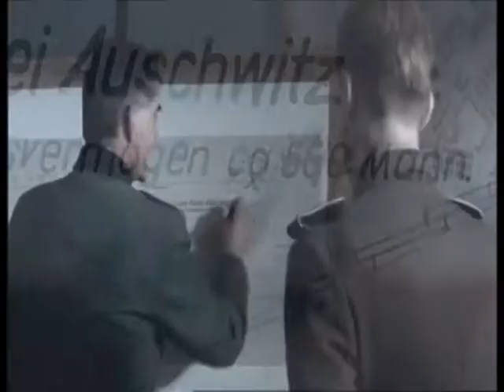SHPETIMI I HEBRENJVE EKSPOZITE PER KONTRIBUTIN E PAÇMUAR TE SHQIPTAREVE LAJM